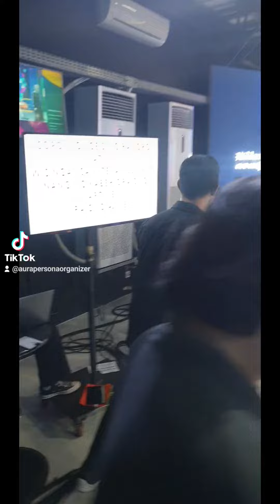Lagu Ojo Dibangke dibawakan dengan Versi Metal ‼️